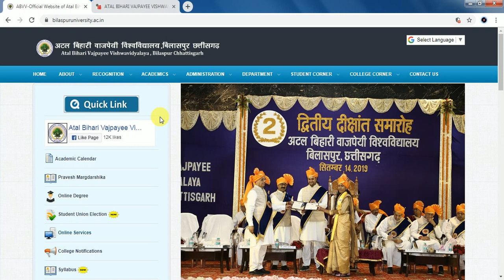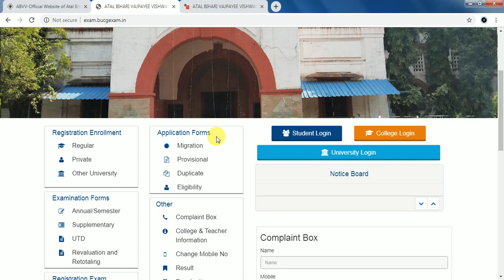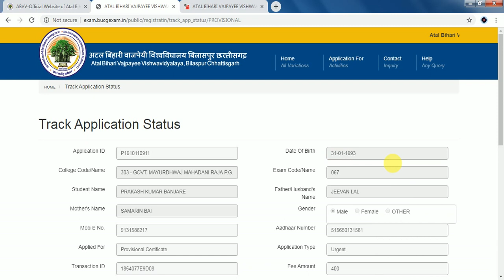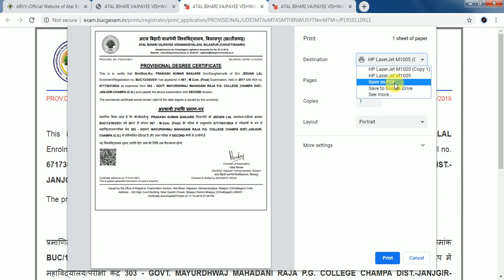उपाधि प्रमाण पत्र कैसे डाउनलोड करे | Provisional Degree Certificate download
उपाधि प्रमाण पत्र कैसे डाउनलोड करे |
Provisional Degree Certificate download kare |